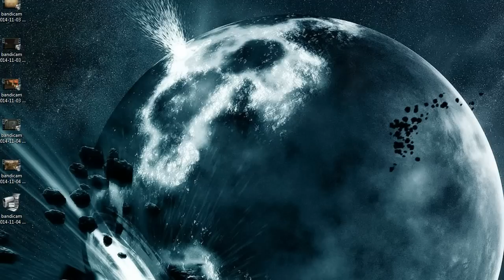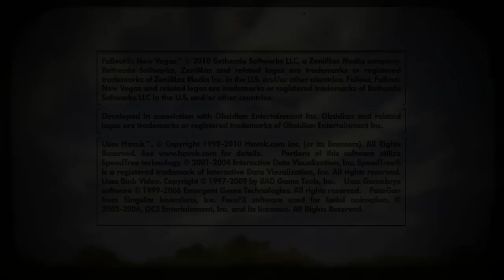Making Toys (Fallout: New Vegas - Stream Afterparty)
I duplicate thousands of Dino Toys for all the good little girls and boys.
Merry Christmas! I post when I'm streaming on Twitter and Discord, so give those a follow if you're interested in watching live.